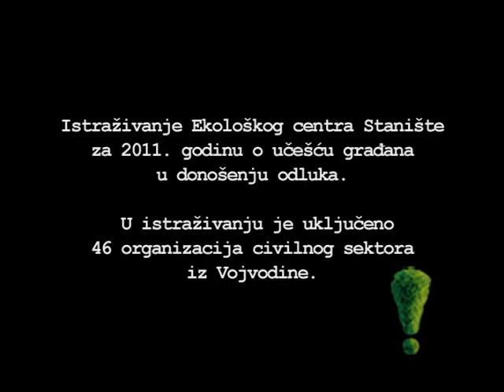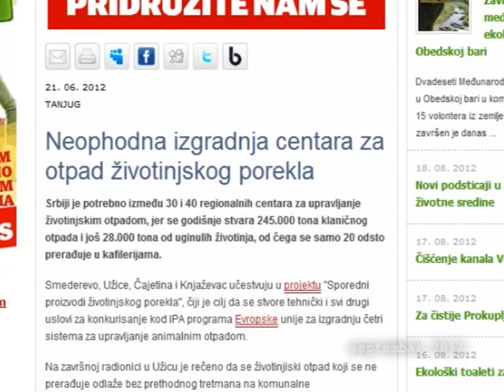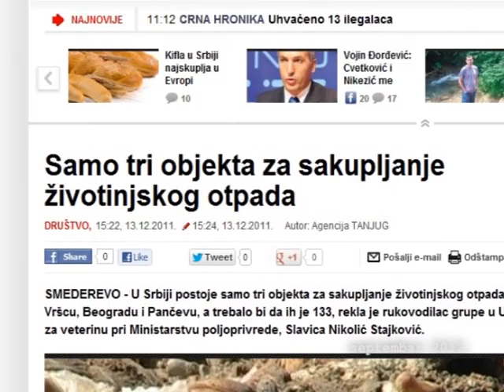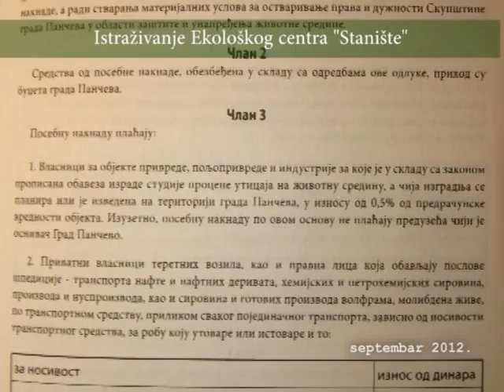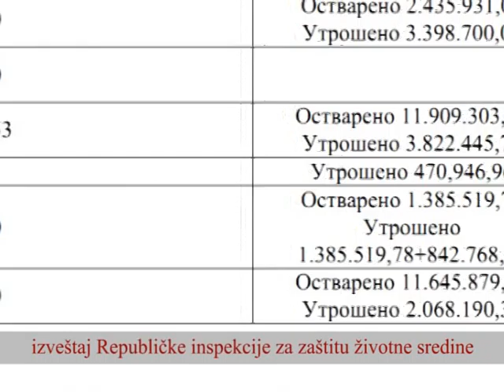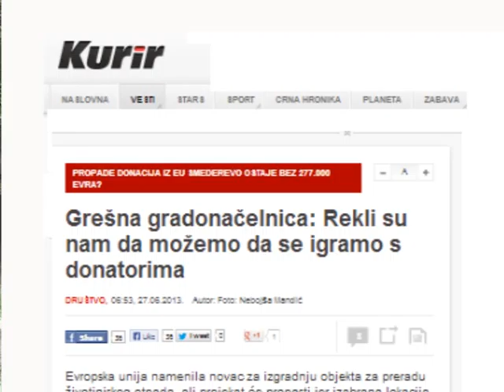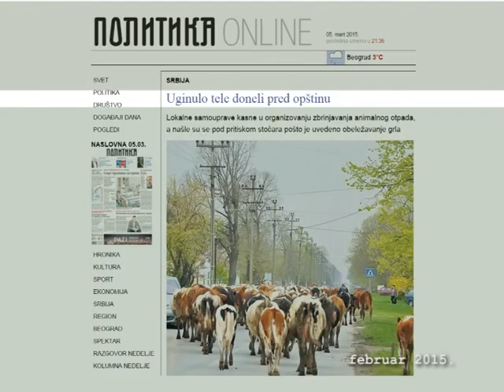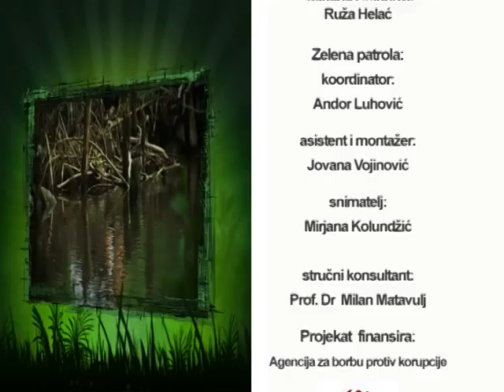S06 E07 Vršac - Pare idu, Boga pitaj, na šta!, 2015.